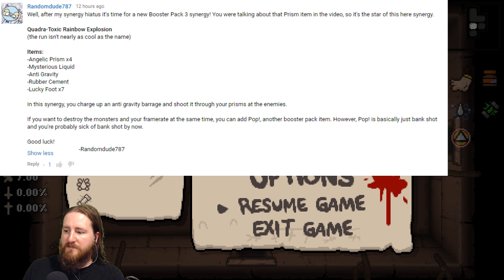The Binding of Isaac Afterbirth Plus | Quadra-Toxic Rainbow Explosion!! | Popular Synergies!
The name is a little much but the run was cool. The item was initially called Thought and I did a video on it a while ago.

End song is We Are One by Vexento!

uidsea
Antlers Ok, 74523